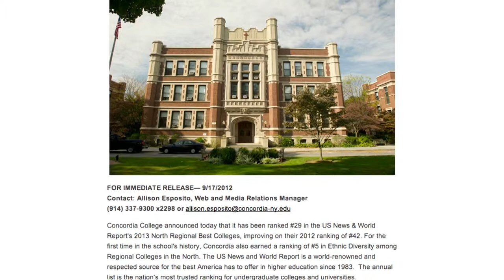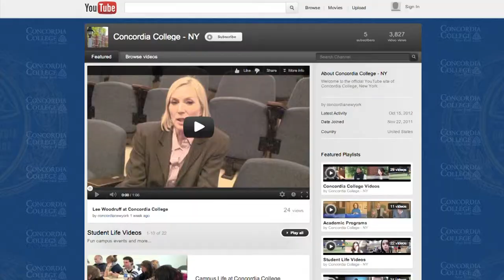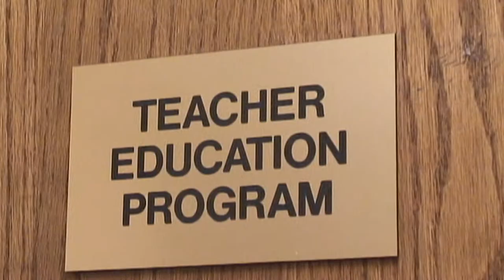Concordia College NY population introduction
by Yunhong Guo